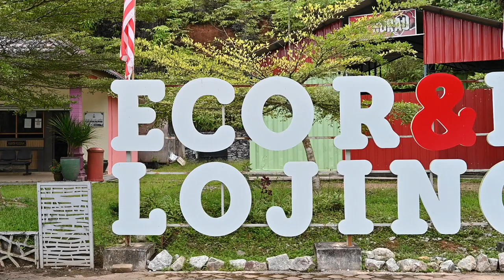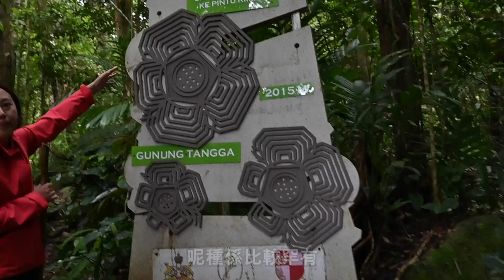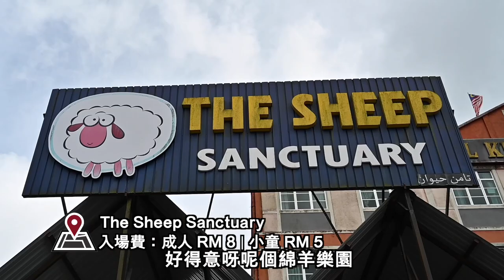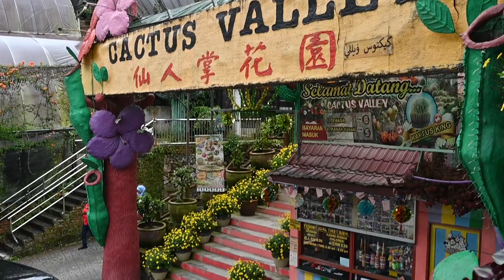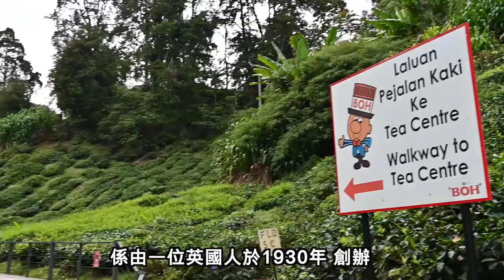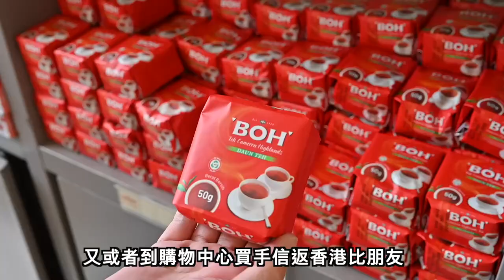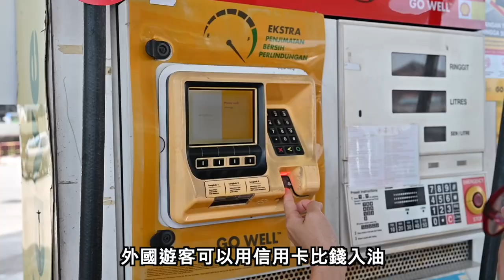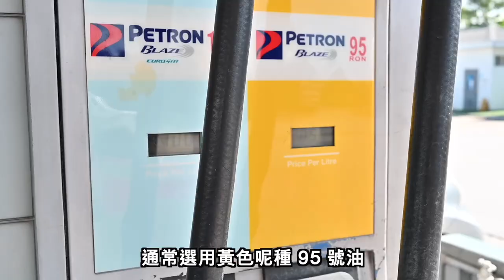【馬來西亞旅遊促進局 x AVIS x PAM Holidays】 EP4 自駕遊—— 金馬崙高原站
馬來西亞涼浸浸的金馬崙高原絕對值得一遊，享受大自然的景色還有很多難得體驗！

不需要去到東馬，金馬崙高原同樣可以看到有大馬國寶之稱的萊佛士大王花，它是世界上最大的花。外表鮮艷又美麗，而且花期只有一星期，但在這裡是大王花的生長地，你可以親眼看到的機率非常高！

馬來西亞最新的景點，尤其受後生人歡迎的Flora Park，一入到去就被會見到一片紫色花海，靚到像仙境。公園里還有個長長的天梯，上到去還可以看到各種各樣的多肉！旁邊還有個Cafe，可以一邊看美景、一邊歎咖啡！

The Sheep Sanctuary，讓你零距離親近綿羊，還可以喂它們吃飼料，無論是小朋友還是大人都會很喜歡！

金馬崙薰衣草園也是非常有人氣的打卡景點，被稱為大馬版富良野。除了拍靚照，遊客還可以在園內摘草莓，品嚐口味特別的薰衣草冰淇淋！

高海拔的金馬崙亦有不少茶園，BOH Sg Palas Tea Centre是金馬倫的必去景點！茶山頂上有個觀景台，茶園靚景就盡收眼底，在這裡食個下午茶、吹吹風，在買手信返香港！

喜歡行夜市就唔好錯過高原上最大型夜市Pasar Pagi Kea Farm Market，各種各樣的商品都有，尤其是各種食物，非常吸引！

馬來西亞曾經受國英國殖民統治，金馬崙因此有很多英式建築，好多都改建為酒店！ Smokehouse  喺金馬崙相當高出名，舊英式家居設計和英式園林，環境優雅，是食下午茶的熱門之選！